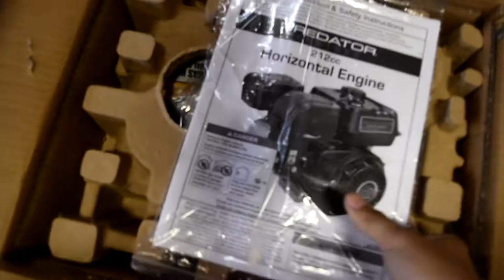NOFLO GO KART!!!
We got our hands on some nice go kart frames so now its time to build them!! DRIFT KART!